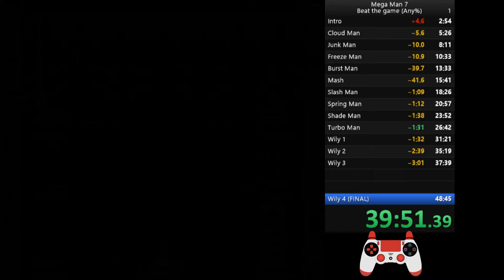Mega Man 7 Any% in 45:21 (LC2)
Depois de algum tempo treinando, consegui fazer uma run decente em vídeo.
Eu errei algumas partes mas consegui de qualquer forma, dá pra melhorar, mas já estou satisfeito com isso por enquanto.